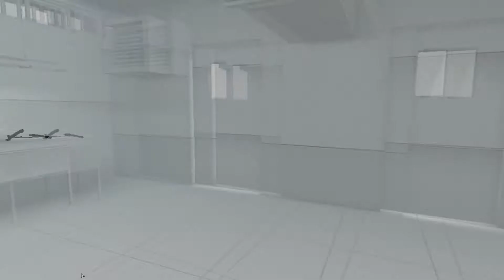Virtual Reality - SuperHot Gunplay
HTC Vive VR - Time moves as you move in this game.